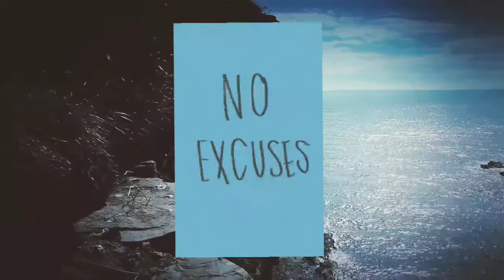Motivational music | positive peace music with beautiful nature | relaxing music for stress & work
Please comment on how you find this post

TO GET STARTED
amazingly affordable tripod wihs mic & light
YOU CAN WIN
SMALLEST FAN
MI8 NOTE PRO
smart bulb

top music
Credits : benjamin_sohn
Good Life| Best Relax House, Chillout, Study, Running, Gym, Happy Music